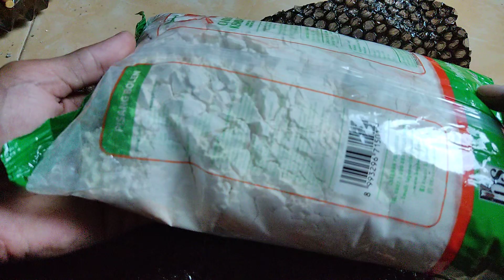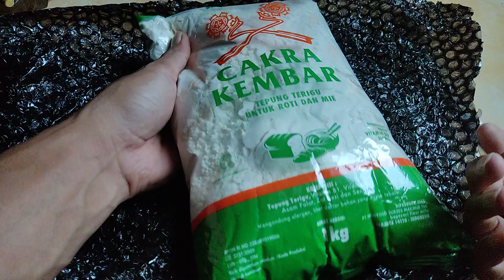TEPUNG CAKRA KEMBAR UNTUK BIKIN CHICKEN HAGA 10RB